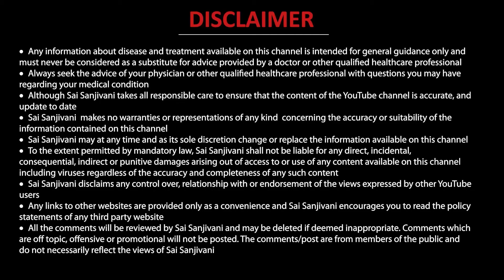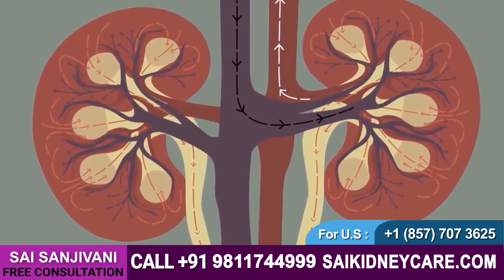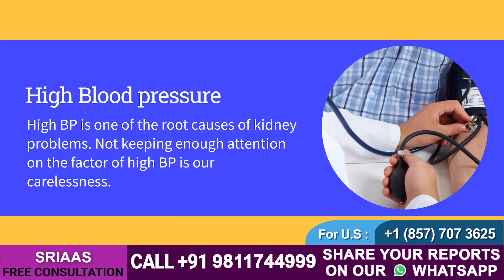12 Bad Habits that affect kidneys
In this video, Dr. Puru Dhawan will tell you 12 bad habits that affect kidneys.

--Not drinking enough water- Drink water whenever you feel thirsty. By ignoring this, the body becomes dehydrated. The kidney needs fluid to remove toxins from the body in the form of Urine. Not drinking the right amount of water impacts the functioning of kidneys.
--Lack of Sleep- The body becomes exhausted when it is not given complete rest. When the body is exhausted, blood pressure increases which affects the functioning of the kidneys.
--Taking too many painkillers-  Painkillers cause damage to nephrons(functioning unit of kidneys) which directly affects the functioning of kidneys and raises the levels of creatinine and urea.
--Taking excess Caffeine- Excess caffeine increases blood pressure causing damage to kidneys. This increased blood pressure drops the functioning of kidneys thereby raising the levels of creatinine and urea.
--Excess Alcohol intake- Take alcohol on an occasional basis.
--Smoking- Tobacco contains Nicotine which works similar to Caffeine. So all substances that increase blood pressure should be avoided such as caffeine, nicotine, and salt.
--Too much protein intake- Protein is the building block of our body and is very essential for our growth. Avoid taking red meat as it is high-density protein and is difficult to digest.
--Diabetes- 40% of kidney failure patients suffer are diabetic. Diabetic patients have a high chance of suffering from kidney failure.
--Not maintaining Blood Pressure- High blood pressure for a long period of time will cause substantial damage to the kidneys resulting in an increase in the levels of creatinine and urea.
--Being Overweight
--Taking too much sodium- The source of Sodium is sodium chloride. Salt contains sodium chloride in large amounts. Consumption of salt in higher amounts causes high blood pressure which causes injury to nephrons.